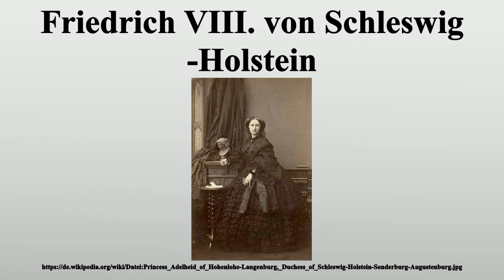Friedrich VIII. von Schleswig-Holstein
Vielen Dank für Ihre Unterstützung:

Friedrich von Schleswig-Holstein, vollständiger Name Friedrich Christian August von Schleswig-Holstein-Sonderburg-Augustenburg (* 6.Juli 1829 in Schloss Augustenborg; † 14.Januar 1880 in Wiesbaden) war ein deutsch-dänischer Prinz aus dem Hause Oldenburg und machte 1863/64 Erbansprüche in Schleswig und Holstein geltend, wurde vom Deutschen Bund und in den Herzogtümern selbst anerkannt, jedoch von keinem der tatsächlichen Souveräne, den Kronen Dänemark, Österreich und Preußen.

Bild-Copyright-Informationen
Urheber Info: Camille Silvy (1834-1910), Photographer